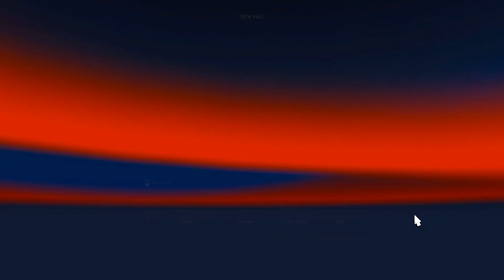Trải nghiệm map EAA (Tập 18) | ETS2